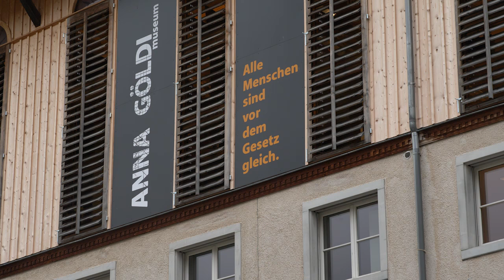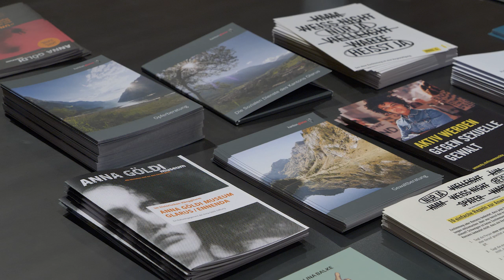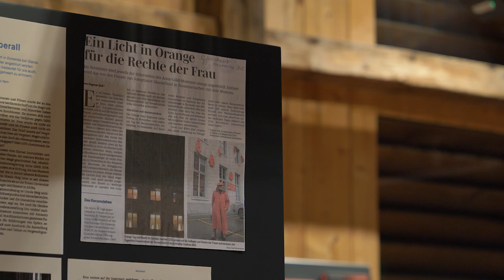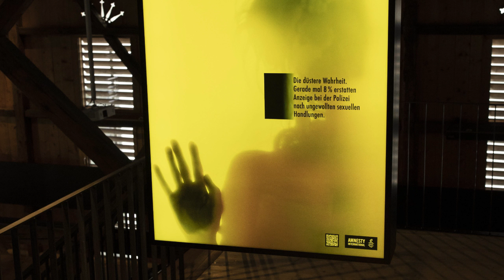Die «Orange Days» im Anna Göldi Museum setzen ein Zeichen gegen Gewalt an Frauen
Auch dieses Jahr folgt das Anna Göldi Museum dem weltweiten Aufruf zum Stopp von Gewalt an Frauen. Gemeinsam mit dem Club Soroptimist Glarnerland und zahlreichen Frauen- und Menschenrechtsorganisationen setzen sie ein (leuchtendes) Zeichen, das Mahnmal und Hoffnung zugleich sein soll.